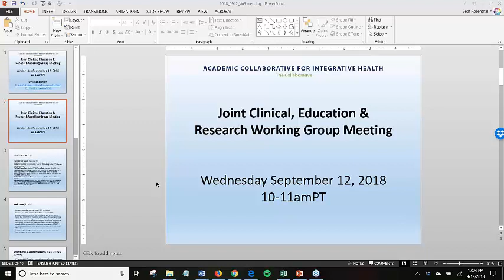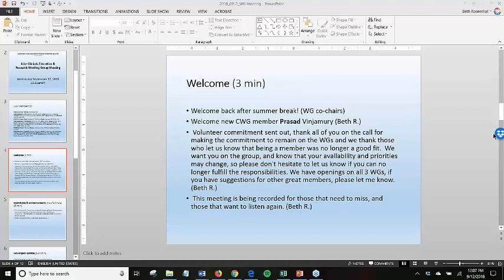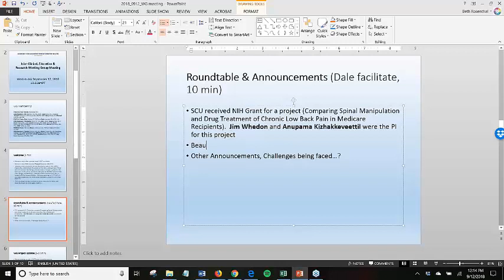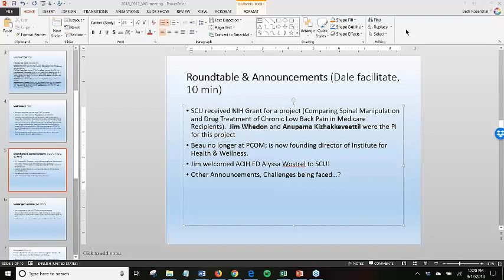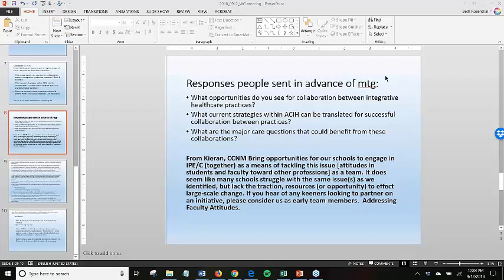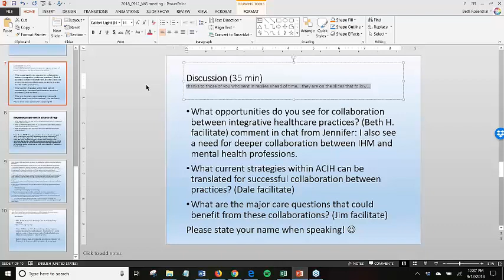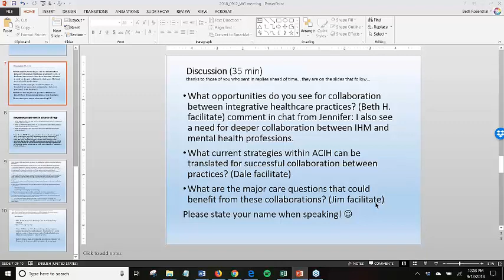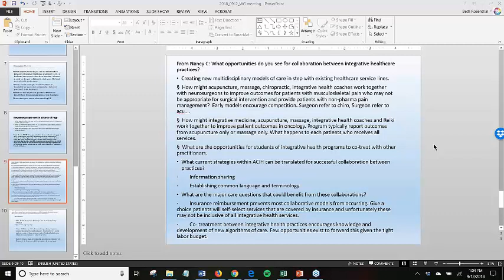Interprofessional Collaboration and ACIH Discussion (September 2018)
What current strategies within ACIH can be translated for successful collaboration between practices? What are the major care questions that could benefit from these collaborations?